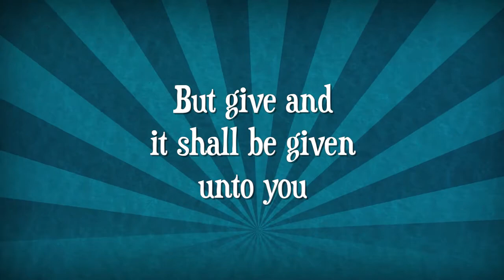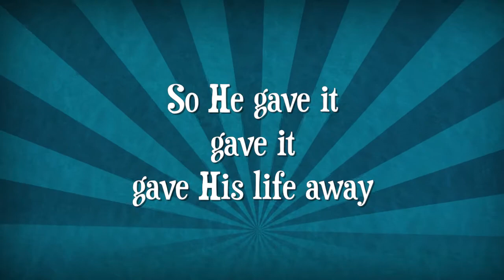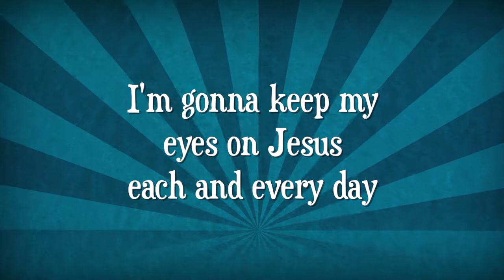Give It Away by David and Stephanie Hutton for PPH Kids Music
“Lyric video produced for God’s Word for Life and PPH Kids Music.